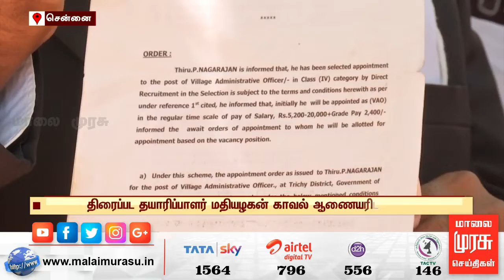நடிகர் அதர்வா ரூ.6 கோடி பண மோசடி செய்துள்ளதாக புகார்..!